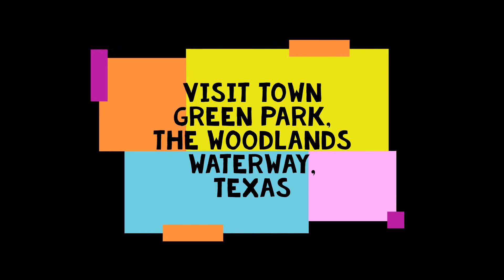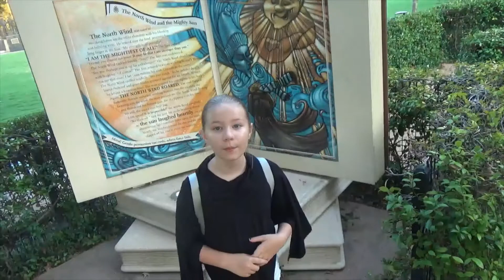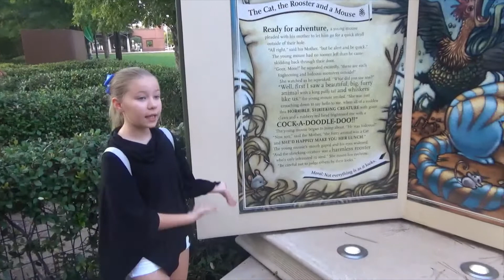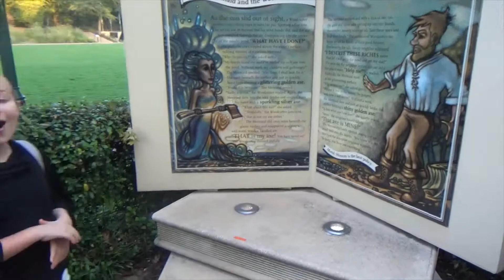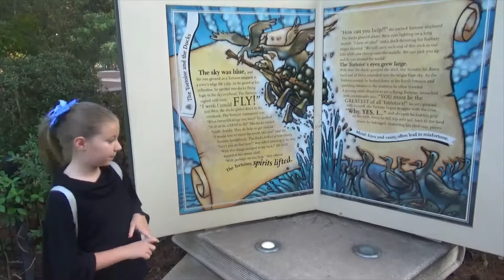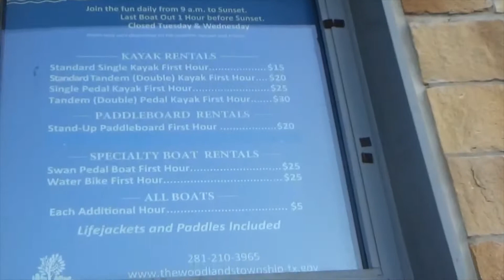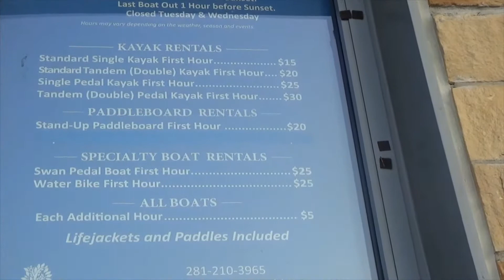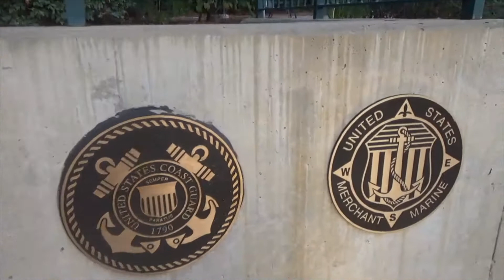To Do The Woodlands, Texas: Town Green Park Story Book Maze, Swan Boats, and More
Rae and Dad visit Town Green Park in the Woodlands, Texas and explore the various activities there.  The park is ~30 miles north of Houston and has a variety of activities available.  These include a story book maze, a boat house for renting kayaks (and swan boats), trolley rides, a large grass field for picnics and running around, and access to the waterway trail.   For Memorial Day and Fourth of July, this park is a great place to see fireworks.  They also use the park for the annual Waterway Art Festival.  We love the Story Book Maze.  It is a lot of fun for kids and families.  We enjoyed visiting the park, however, the boat house was closed , so we did not get a chance to try the swan boats or kayaks and we did not get to ride the trolley.  We gave it a 6/10 (3/5 from Rae and 3/5 from Dad). We plan to visit again to ride the boats and and the trolley (which is free) and will do have an updated review at that time.  Thank you for joining us.  And Make Sure to Enjoy!!!